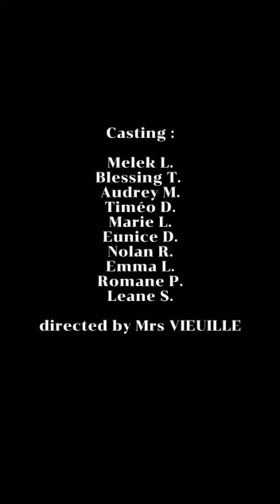Interview 2, collège Jacques Mauré (Castelginest, 31)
Film encadré par madame Vieuille.